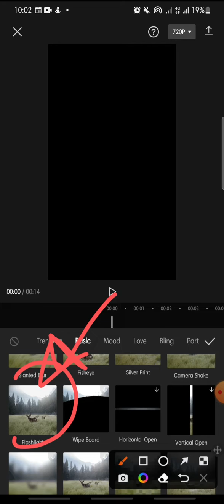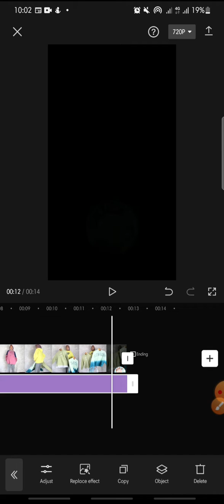How To Add Flashlight Effect On CapCut Apps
Add Flashlight Effect On CapCut Apps